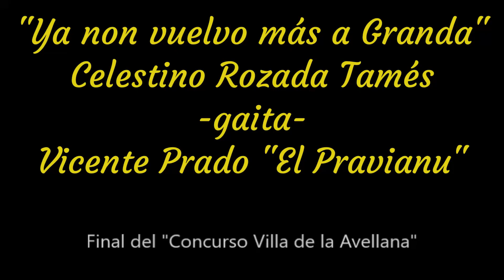C Villa de la Avellana, final--"Ya non vuelvo más a Granda", Celestino Rozada-Gaita, "El Pravianu"